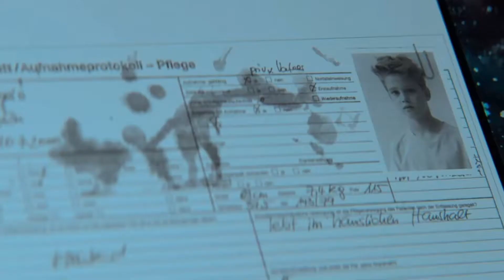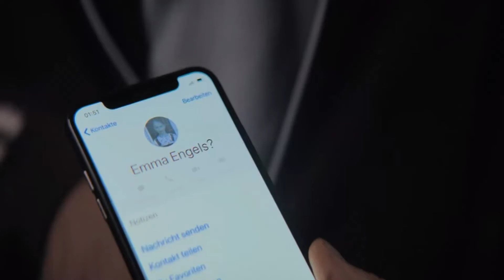BIOHACKERS | RESUMÃO DA 1ª TEMPORADA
Fala, pessoas! Hoje eu vim trazer pra vocês o resumão da primeira temporada da série alemã "Biohackers", a 2ª temporada estreia neste dia 09 de Julho na Netflix.

► Ganhe 30 dias de assinatura grátis da Prime Video